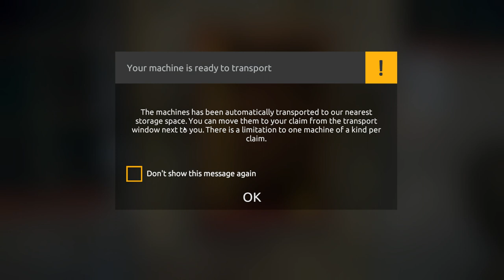Lets Try Gold Rush: #010 Großer Bagger mit großer Schaufel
Gold Rush ist ein Simulator für Gold sucher. Es basiert auf der DMAX Serie Goldrausch in Alaska. Wer sich schon mal gedacht hat: Ich will das auch mal machen!, ist hier richtig. Es ist sehr authentisch gemacht und ich kann das sagen, da ich selber schon mal Gold schürfen war.

Gold Rush ist vom Entwickler Code Horizon, Publischer ist PlayWay S.A. und ist bei Steam erhältlich.